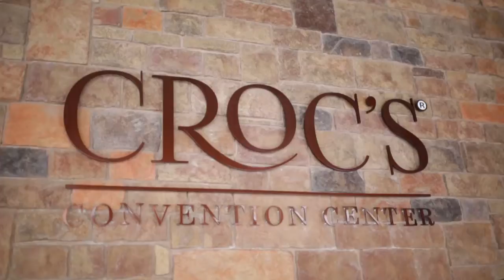Crocs Casino Resort Costa Rica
Croc's Casino Resort is located in the Central Pacific coast of Costa Rica, in the Puntarenas region, facing the renowned beach of Jacó. Just 90 minutes from the Juan Santamaria International Airport, the hotel is surrounded by nature and offers amazing ocean views and a Las Vegas Style Casino with the latest technology in slots and table games.